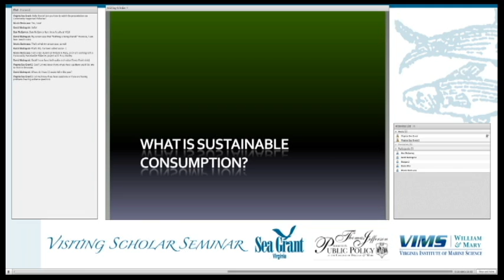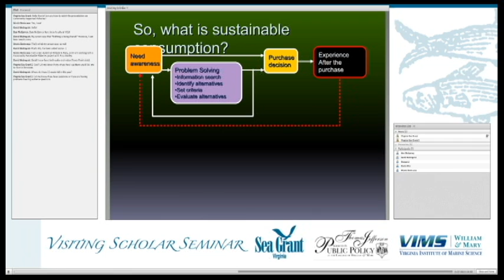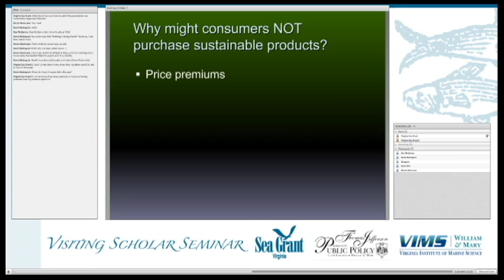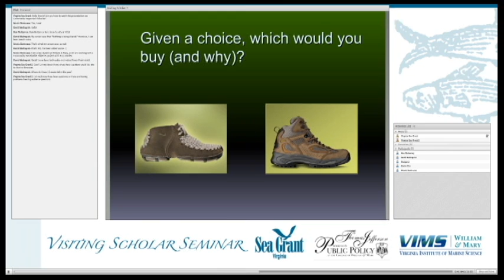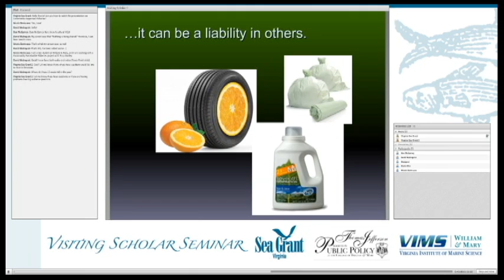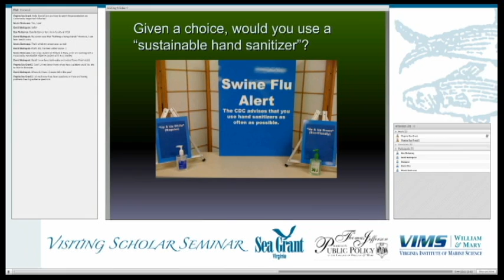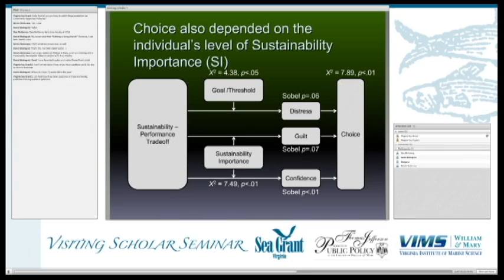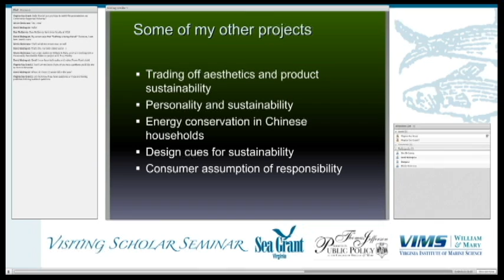Sustainable Consumption (1 of 2).mov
Virginia Sea Grant invited two scholars to participate in the fall 2011 Visiting Scholar Seminar Series to discuss consumer behavior and community supported fisheries. These talks precede Virginia Sea Grant's spring research project, which will investigate whether Virginian's would participate in community supported fishery.

The Visiting Scholar Seminar Series features experts in marine and coastal policy and fulfills a requirement for Virginia Institute of Marine Science students pursuing the Marine Policy designation.

Michael Luchs is an Assistant Professor at William & Mary's Mason School of Business whose research interests include sustainability, ethical consumerism, product design and creativity. Prior to earning his Ph.D., Dr. Luchs worked for over a decade as a consultant and as a manager in industry.